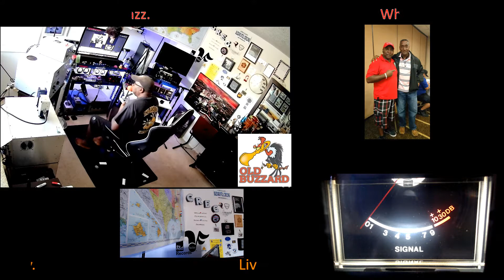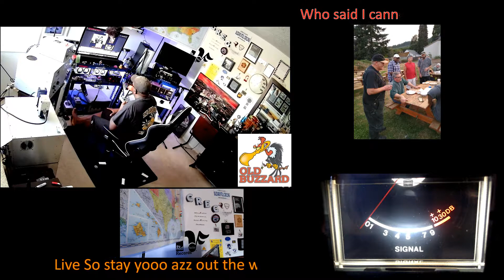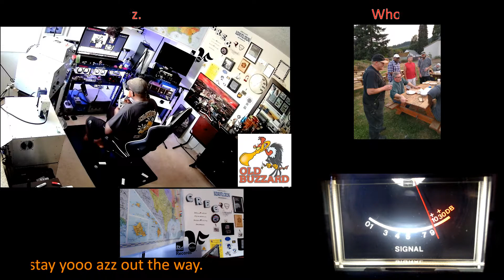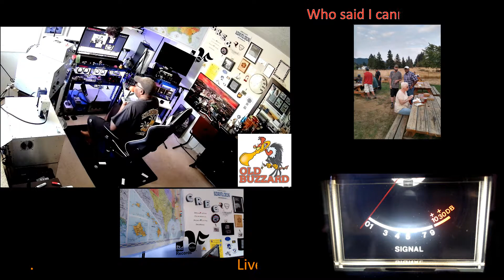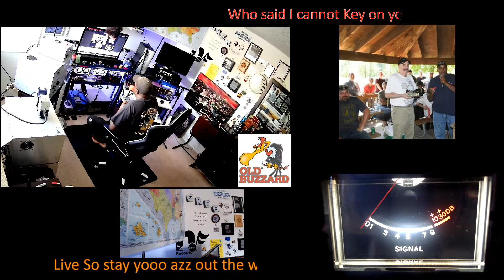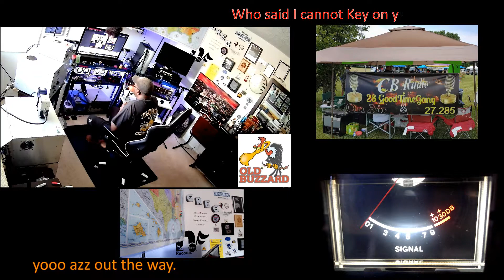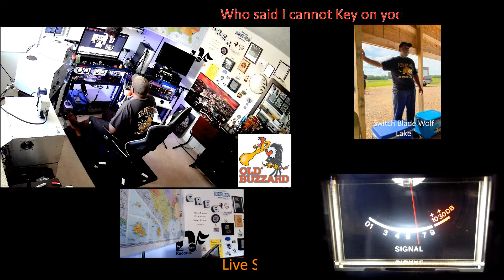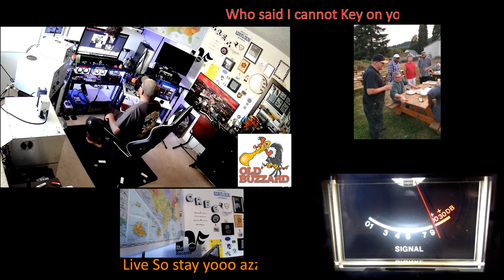Snoopdog and Buzzard 09-09-2021